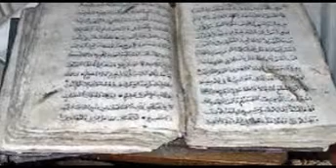0546 2273254 sarıyer demirci antika eşya kitap ikinci el plak alanlar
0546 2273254 sarıyer demirci antika eşya kitap ikinci el plak alanlar

istanbulda eski kitap alanlar,plak alanlar,eski kitaplarımı kimler

almaktadır,antika el yazması kitap almak,kitap satmak kullanılmış kitap

satmak,ikinci el kitap satmak almak alanlar kitapcılar,dükkanlar kitap

satın alanlar 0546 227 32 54 ikinci el kitap satmak,ikinci el kitap satın

alanlar 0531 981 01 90 kitapcı dükkanları,eskimiş kitap alanlar 0531 981

01 90 kitap alımı yapanlar yenişehir eski kitap 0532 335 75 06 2.el kitapcı

yenişehir antika eşya alanlar antika eşya satın alan yerler antika eşya

satmak antika alımı yapanlar kullanılmış eşya satmak eşyalarımı satmak

istiyorum 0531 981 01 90 eski eşya satın alanlar yenişehir ev eşyası alanlar

yenişehir ev eşyası alımı 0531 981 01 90 yenişehir 2.el kitap satın alımı

yenişehir antika eşya satmak,yenişehir eski eşya satmak,yenişehir kullanılmış

eşya alanlar,yenişehir antika alanlar,yenişehir el dokuma halı alanlar yenişehir

el halısı satın alanlar 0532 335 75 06 yenişehir dokuma halı

alanlari,yenişehir plak alanlar 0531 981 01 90 plak alanlar,yenişehir bünyen

halı alanlar,yenişehir ipek halı alanlar,yenişehir kilim alanlar,yenişehir

ikinci el eşya alanlar,yenişehir ikinci el eski eşya alanlar,antika alan

yenişehir  ,antika alanlar yenişehir  ,antika alımı yenişehir de antika eşya

alanlar yenişehir de antika satmak istiyorum yenişehir,yenişehir antika müzik dolabı alanlar,yenişehir antika kol saati

alanlar,yenişehir antika halı alanlar,yenişehir antika semaver alanlar,yenişehir

antika porselen alanlar,yenişehir antika etejer alanlar,yenişehir antika büfe

alanlar,yenişehir antika guguklu saat alanlar,yenişehir antika radyo

alanlar,yenişehir antika lambalı radyo alanlar,yenişehir antika avize satın

alanlar,yenişehir antika evden eşya alanlar,yenişehir antika tablo

alanlar,yenişehir antika televizyon alanlar,yenişehir antika sandalye

alanlar,yenişehir antika bez alanlar,yenişehir antika retro eşya

alanlar,yenişehir klasik eşya alanlar klasik oymalı mobilya alan yerler 0531

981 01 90 yenişehir osmanlıca kitap alanlar,yenişehir eski plak alanlar 0532

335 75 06 plak alımı satımı plak yenişehir plak alanlar,yenişehir antika

fincan alanlar,yenişehir antika bakır alanlar,yenişehir antika biblo

alanlar,yenişehir antika bıçak alanlar,yenişehir antika yatağan

alanlar,yenişehir antika berat alanlar yenişehir antika kartpostal

alanlar,eski fotoğraf alanlar manzara fotoğrafı alanlar